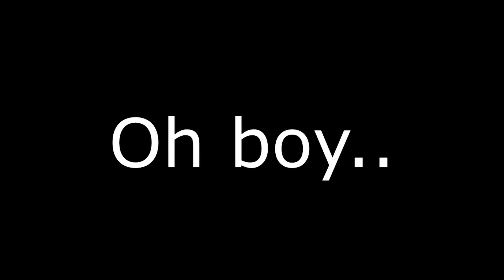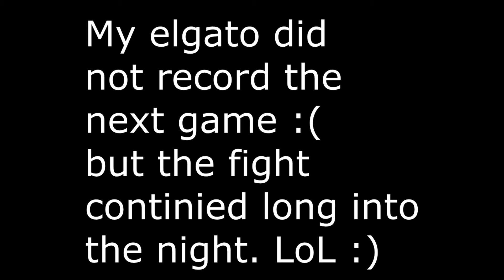Black Ops 2-Hater gets me Triggered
Getting accused of cheating gets me triggered. Black Ops 2 gameplay.